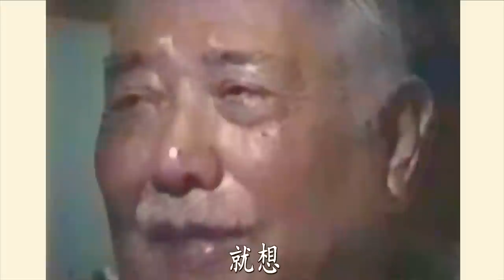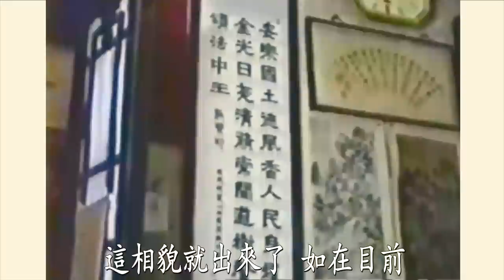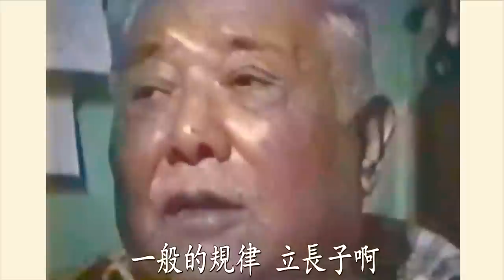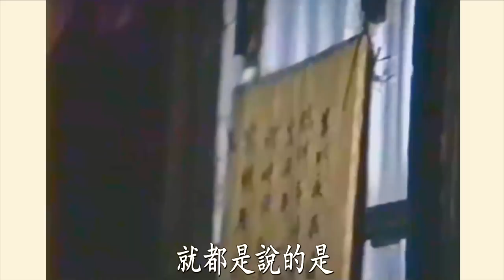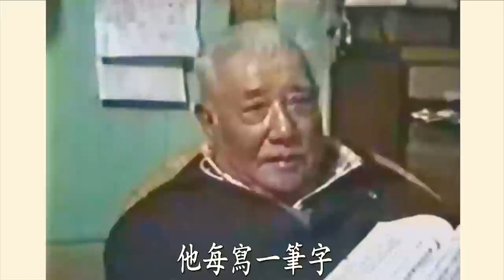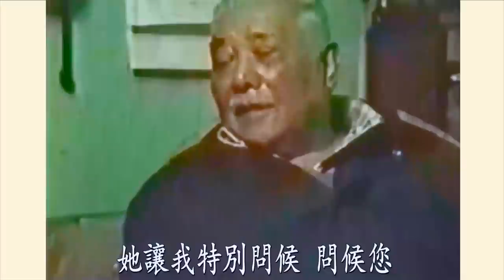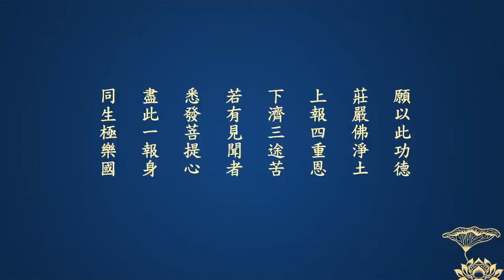黃念祖老居士 - 文殊菩薩聖誕開示